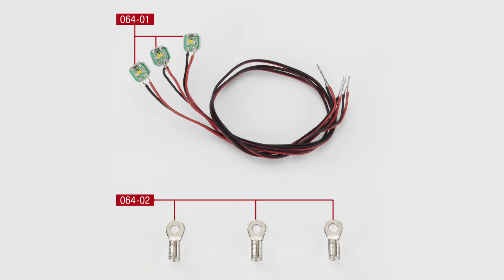戦艦大和 ６４号組立動画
６４号では６２号に引き続き１５０cm探照灯を組み立てて艦橋右舷に取り付けます。